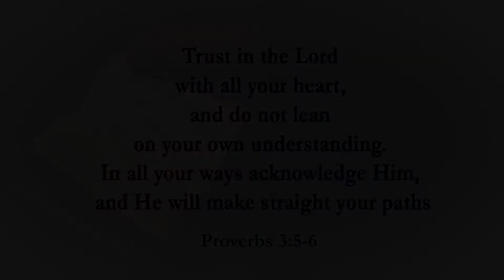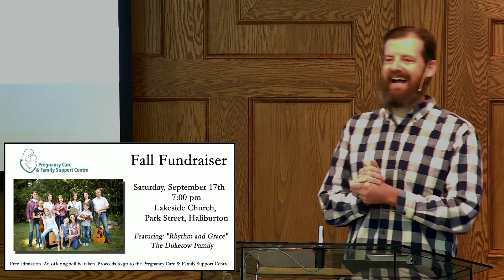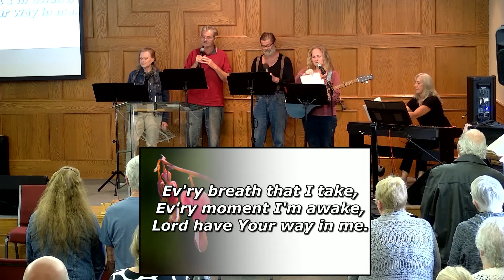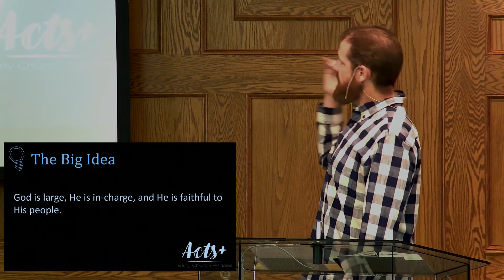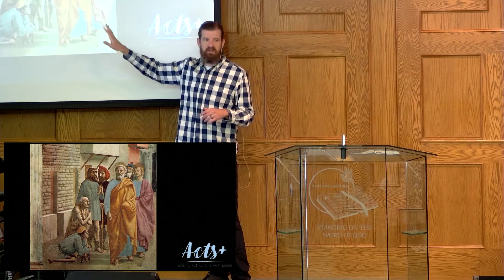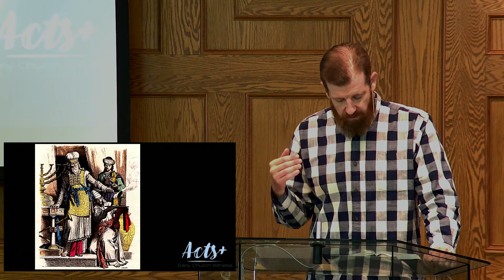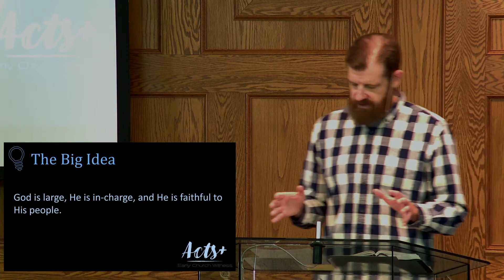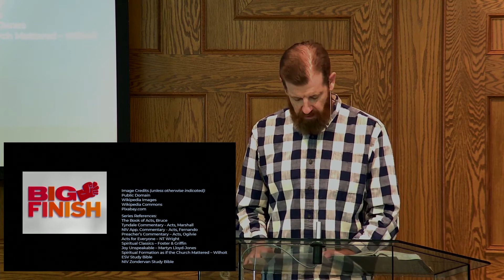West Guilford Baptist Church - September 4, 2022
Acts 5:12-42 - “Here We Go Again” – Dr. Shaun Turner
Series: Acts: Early Church Witness